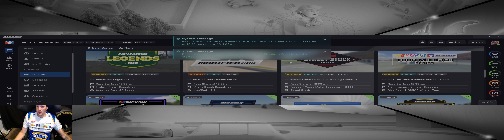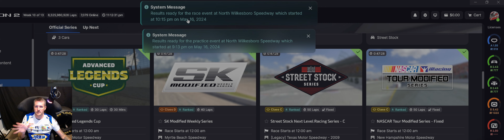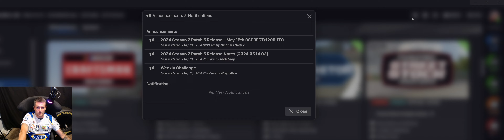Truck @ N. Wilkesboro. Couldn't even get the green and I get wrecked! !Alot of Swearing!